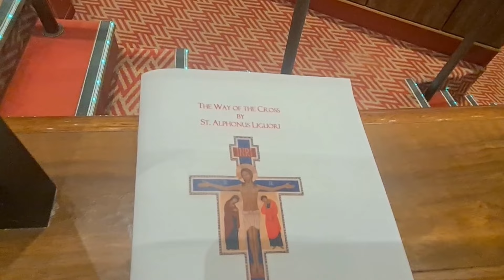P&O Azura Cruise | Adriatic | Part 2 | Sea day and Captains Gala Night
Part 2 of our first time on P&O Azura. Sea day and Captains Gala